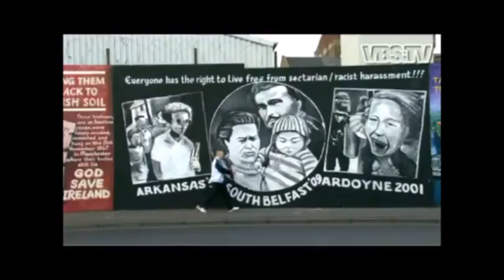Noam Chomsky - Activist Art and Music